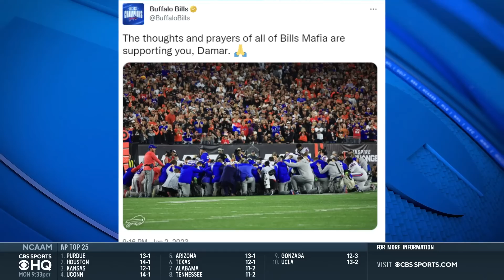Bills Safety Damar Hamlin Was Taken From Field By Ambulance, Game Suspended I CBS Sports HQ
Bryant McFadden joins CBS Sports HQ to discuss developing story surrounding the Bills-Bengals game being suspended.